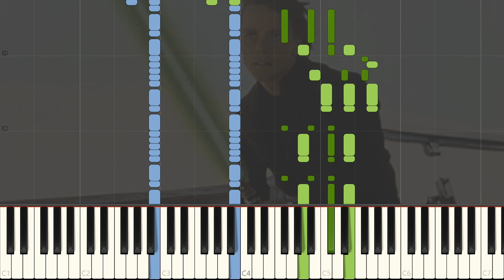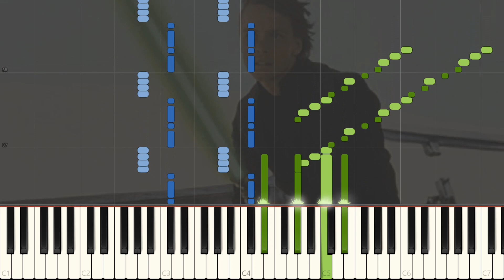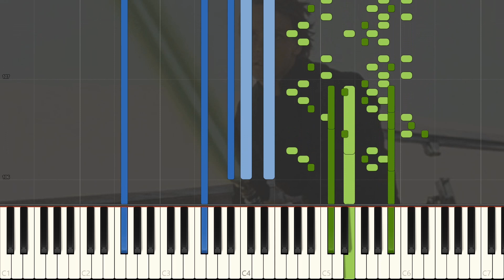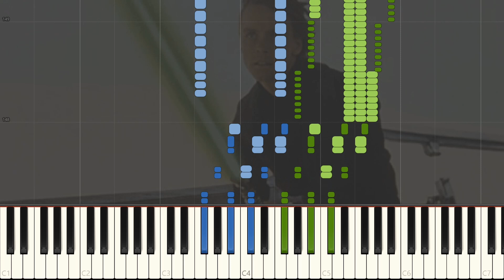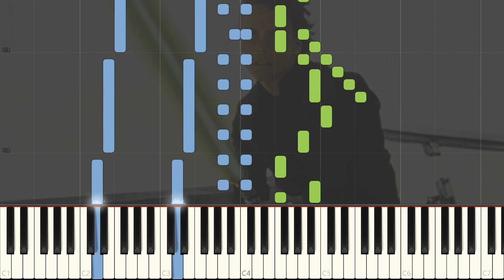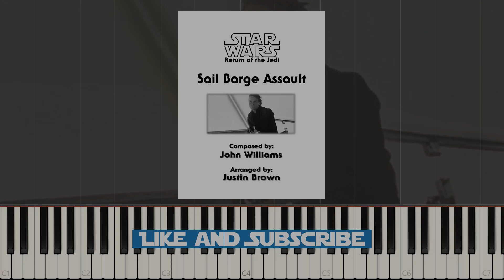Sail Barge Assault (Album Version) | Star Wars: Return of the Jedi (Piano Solo)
Justin Brown's piano solo arrangement of "Sail Barge Assault", by John Williams - featured in Star Wars: Return of the Jedi.

This arrangement is based on the album version of the Sail Barge Assault which varies from and has a few different themes than the cue actually heard in the movie. It comes in when Jabba is about to have Luke, Han, and Chewie cast into the Sarlacc Pit, or The Pit of Carkoon. Just as Luke is about to be pushed in, R2 launches Luke's lightsaber to him and we see him fight Jabba's men as a Jedi in his prime. The cue ends as Luke and Leia swing off of Jabba's sail barge and speed away with Lando, Han, Chewie and the droids as Jabba's Sail Barge explodes and we have a cut scene as the Millennium Falcon and Luke's X-Wing blast into space.

I hope you enjoy this arrangement.